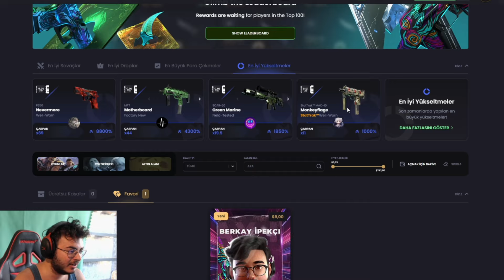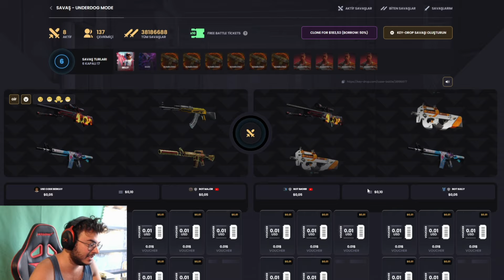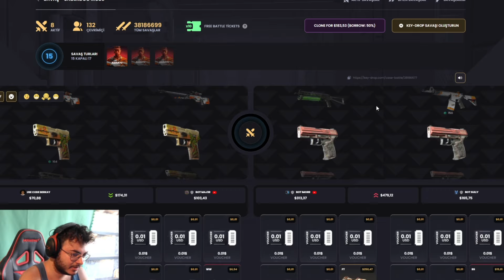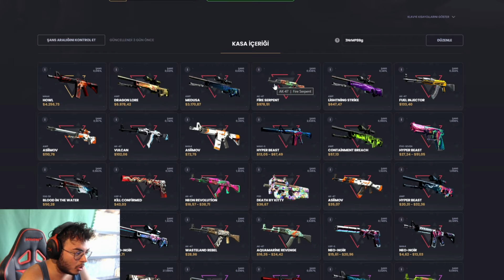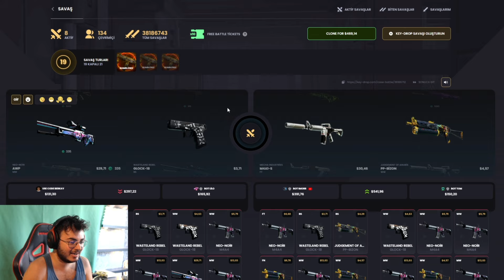DRAGON LORE VE MEDUSA ATAN 22 DOLAR KASAYI ZORLADIM !! - ( Keydrop Promo Code giveaways 2024 )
Business & Sponsorship
➡️Skype: live:berkayipekci_1

Etiketler;